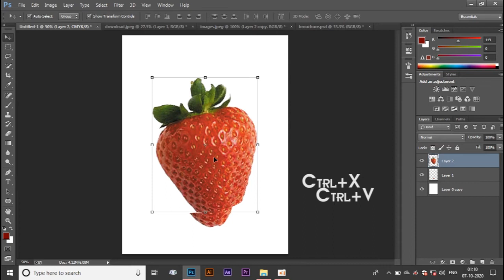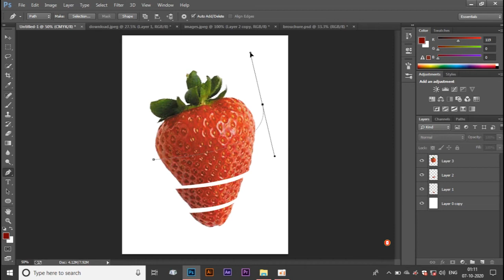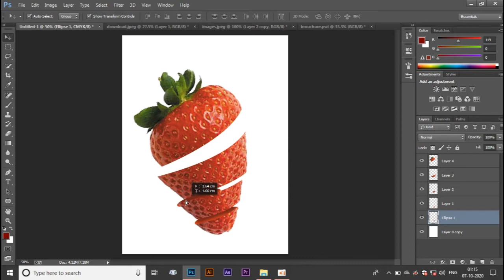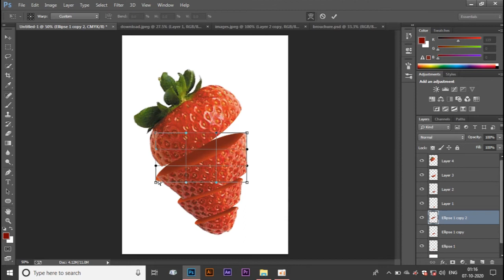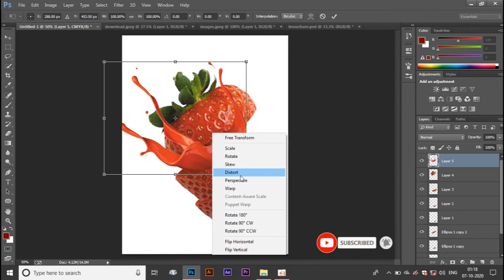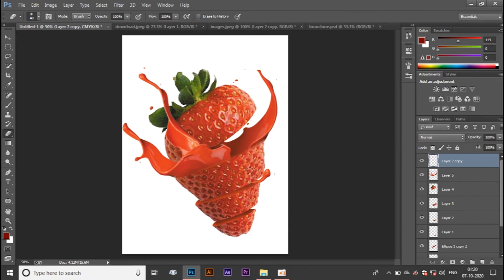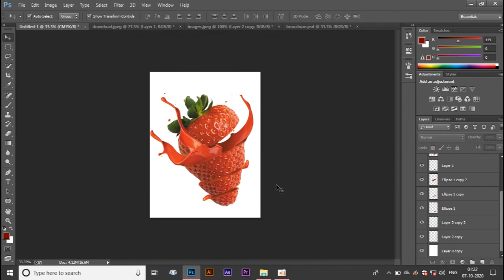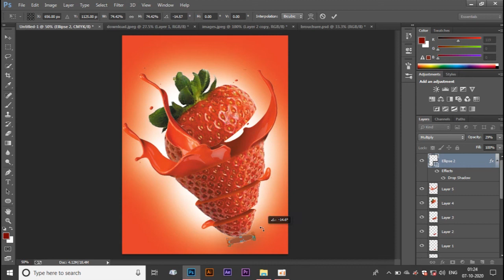Strawberry poster design in photoshop |Guru Tutorial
3d poster design in illustrator